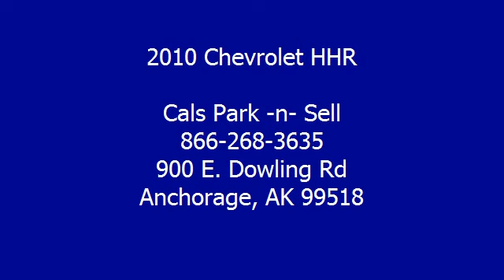2010 Chevrolet HHR - Cals Park -n- Sell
900 E. Dowling Rd

For Sale: 2010 Chevrolet HHR
VIN: 3GNBAADB6AS630582
Engine: 2.2-Liter 4-Cylinder 155HP
Drivetrain:
Transmission: automatic
Mileage: 25,579
Color: SILVER (exterior)  (interior)

Features:
2010 Chevrolet HHR S U V. This vehicle features the following equipment: automatic, 2.2-Liter 4-Cylinder 155HP, Air Conditioning, Cruise Control, Keyless Remote, Power Door Locks, Power Mirrors, Power Windows, Rear Window Defroster, Tilt Steering Column, Daytime Running Lights, Tire Pressure Monitor, Traction Control